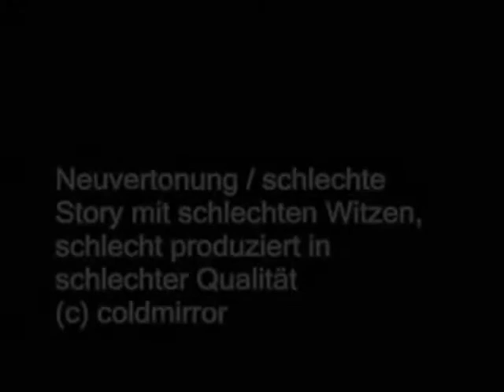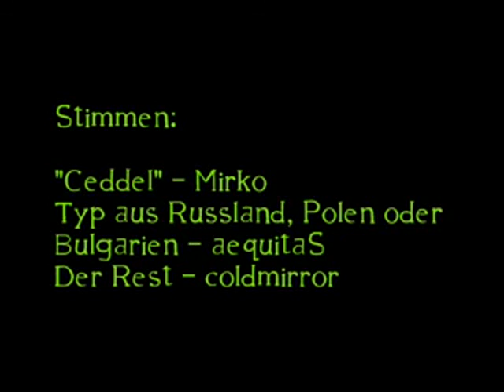Harry Potter und der Plastikpokal Teil 3